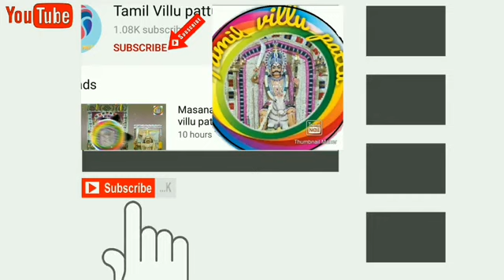பொட்டல் மாடசாமி வில்லுப்பாட்டு final part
Pottal madasamy villupattu final part

By